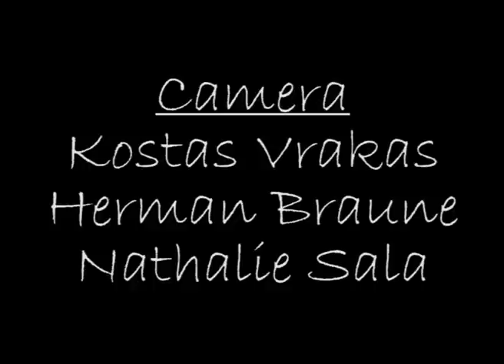Liefde in Tijden van Verwarring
Korte documentaire uit 2009 van documentairemaker Nathalie Sala   -  Speelduur: 13 minuten

De documentaire toont de universele thema's van de menselijke kwetsbaarheid en vergankelijkheid, verteld aan de hand van Hetty en haar liefde voor haar demente vader  -  Als door een ongeluk of ziekte een naaste drastisch verandert in persoonlijkheid of vermogens kan de band onder druk komen te staan.  Degene waar je van houdt  is er wel, maar niet meer helemaal. Hoe ga je om met een verlies dat onder je ogen stapje voor stapje plaatsvindt? Kun je iets anders doen dan accepteren wat  wegvalt en focus houden op wat er nog is? Is er ook rouw? Of is een zekere mate van ontkenning nodig om het aan te kunnen? Om wiens behoefte gaat het bij het verzorgen van een zieke, die zich niet meer kan laten horen? Het zijn situaties waarin een hevige strijd tussen ratio en gevoel losbarst. Je ratio zegt 'dit is geen leven, ik hoop dat het voor hem/haar snel ophoudt'. Je gevoel zegt 'ik ga er alles aan doen om het voor hem/haar zo prettig mogelijk te maken, ik wil hem/haar niet kwijt'. Je omgeving zegt 'het heeft geen zin, hij/zij weet het toch niet, merkt er niets van'.  Hetty maakt om een emotionele manier invoelbaar wat liefde in tijden van verwarring inhoudt.

De documentaire is ook goed  te gebruiken voor voorlichting over dementie, steungroepen, en educatiedoeleinden (onder andere door de belichting van de rol van de mantelzorger en door het tonen van de mens achter de patient.